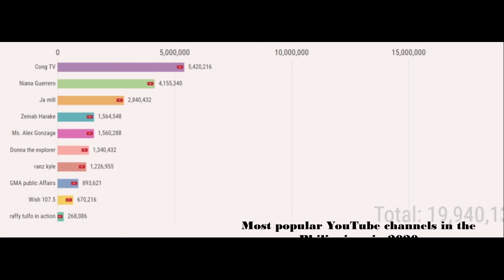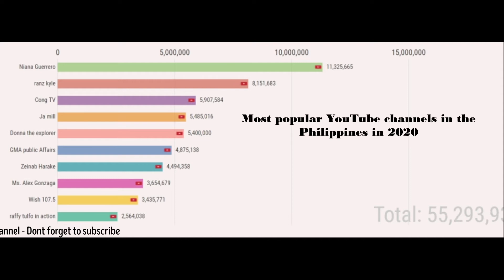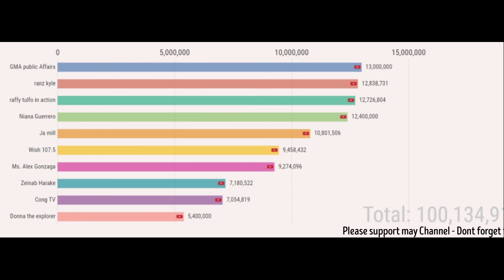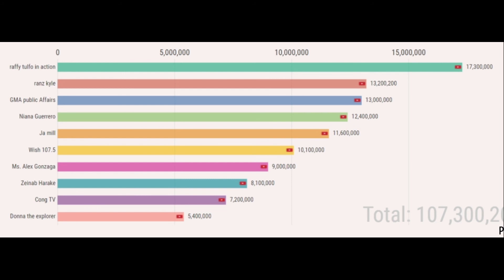Most Subscribed Youtube channels in the Philippines (2020) || Top 10 Youtube Channels (latest)